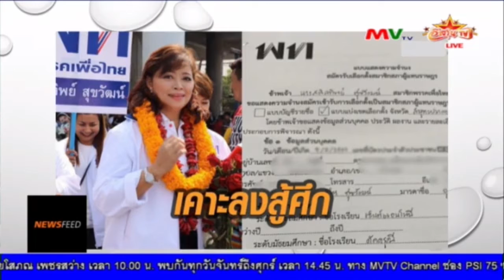“เพื่อไทย” เคาะ “สลิลทิพย์” ชื่อเดียว สู้ศึกเลือกตั้งซ่อมสมุทรปราการ